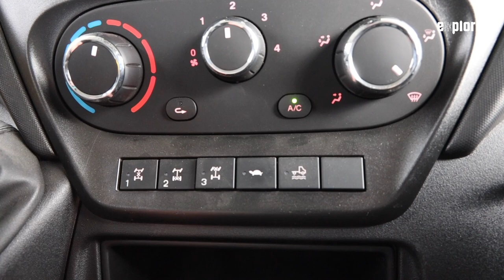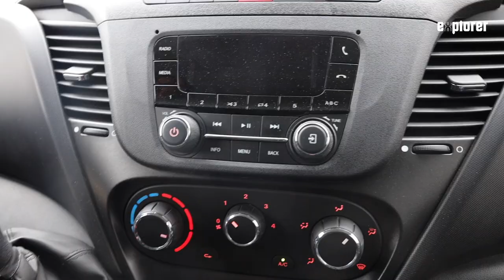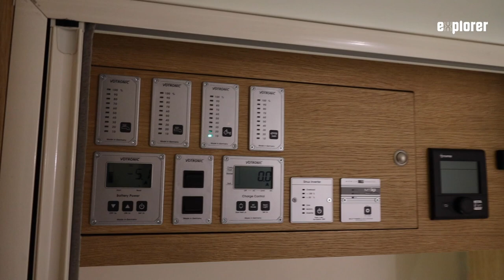XXL-Probefahrt: Drei Iveco Daily 4x4 im Vergleich (Kerkamm, 7 Tonnen, 2021)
Früher war alles besser, sagt man gern. Eine düstere Prognose, schließlich kann es dann ja nur noch schlimmer werden. An einer Stelle aber stimmt die Aussage. „Früher“, also vor 15 bis 20 Jahren, da war eine Gewichtsklasse verbreitet und populär: der Siebeneinhalbtonner. Der war schon groß und mächtig, für damalige Verhältnisse, bot aber für viele Einsatzbereiche den annähernd perfekten Kompromiss aus Außenmaßen, Leergewicht, Leistung und Zuladung. Da gab es von Mercedes den Vario, von MAN den G90 und später den L2000; dazu die leichte Baureihe des Unimog und hier und da noch ein paar Exoten. Die Aufbauhersteller boten eine große Vielfalt an Kabinen an, mit Bodenlängen zwischen 3,8 und 4,2 Metern. Dieses Segment ist zuletzt immer weiter verwaist. Weil die Ansprüche stiegen, aber auch, weil das Angebot an Basisfahrzeugen immer knapper wurde: Nur noch der Fuso Canter und der Atego von Mercedes kamen zuletzt als Neuwagen infrage, entsprechend gingen die Preise für Gebrauchtfahrzeuge durch die Decke. Einen Preisvorteil zur Zwölf-Tonnen-Klasse gab es so kaum noch.

Du willst mehr Infos zu diesen Fahrzeugen? Hier kannst du den Test der Fahrzeuge mit allen Details nachlesen